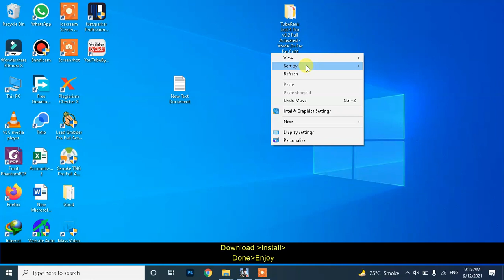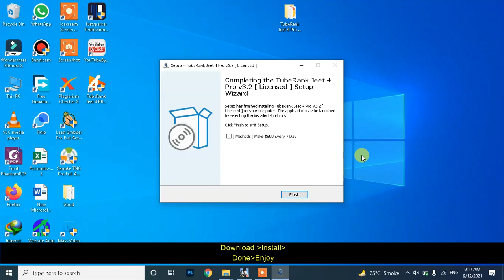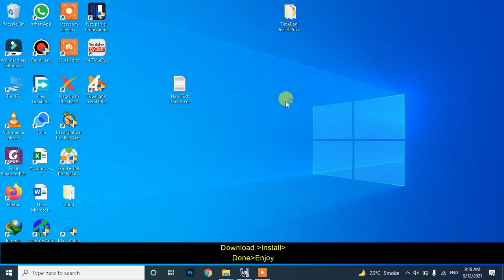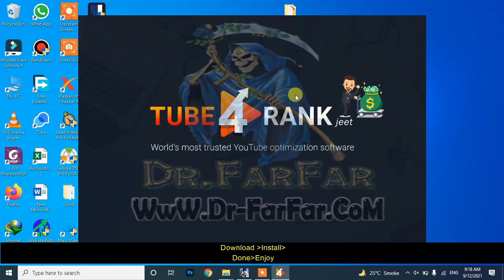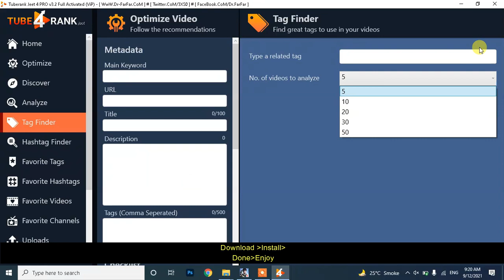TubeRank Jeet-4 activated Full - The Ultimate YouTube Optimization Tool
Looking to improve your YouTube rankings and get more views and subscribers? Look no further than TubeRank Jeet-4 activated Full. This powerful optimization tool is the ultimate solution for boosting your YouTube channel and increasing your rankings. With TubeRank Jeet-4, you can discover the secrets to YouTube success and unlock the full potential of your channel. Whether you're a beginner or an experienced YouTuber, TubeRank Jeet-4 has everything you need to take your channel to the next level.